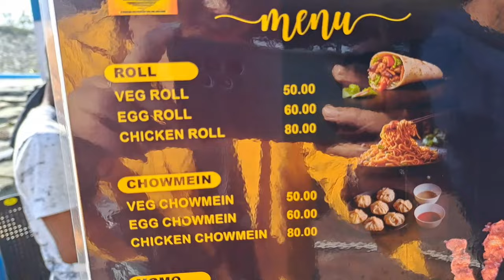মিৰ্জা পলাশবাৰীত open জাহাজ Restaurant খানা দাম কিমান,private cabin o pai jabo